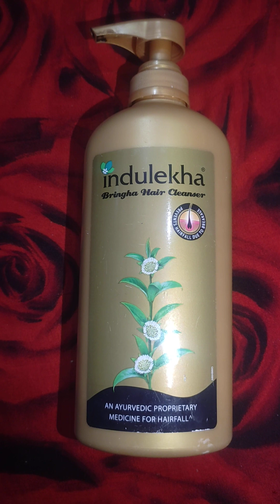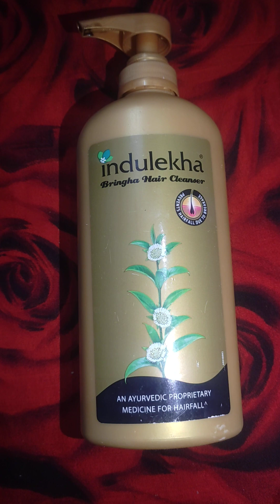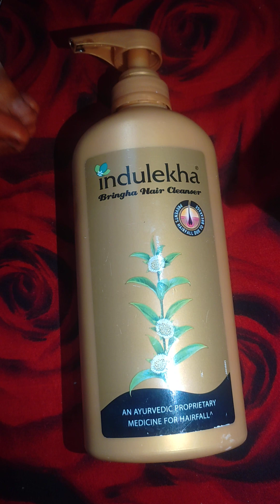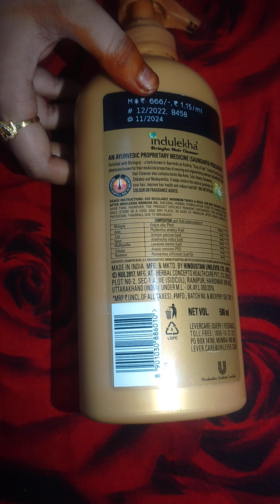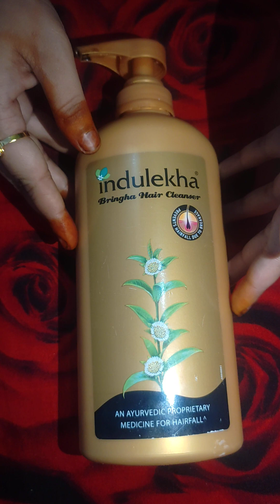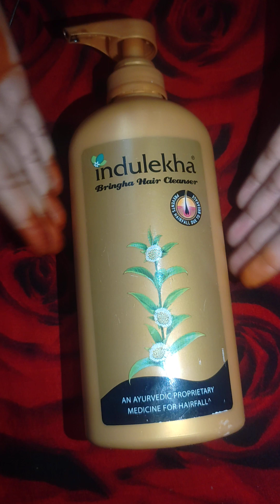indulekha shampoo Review!! indulekha shampoo Honest Review!! Hair growth!Hair fall !!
डॉक्टर भी हैरान है! बस 3 दिन मे यह चीज लगाकर बालों की लंबाई बढ़ाये!Hair growth!Hair fall

Hair growth Hair fall

हैलो दोस्तो आज मै आपके साथ हाजिर हु एक ऐशा प्रोडक्ट लेकर जो आपके बालों की सभी समस्याओं का हल हो सकता है इस प्रोडक्ट के बारे में आप लोग जो जानना चाहते हैं हो सकता हैं कि वो आपको इस वीडियो के अंदर मिल जाए!

my Instagram for more update:-

Hair
balo ko lamba karne ka tarika
balo ko lamba or ghana kaise kare
balo ko lamba karne ka tarika baba
ramdeV
balo ko lamba ghana aur majboot
kaise banaye
balo ko lamba kaise karen
balo ko long karne ka tarika
balo ko lamba or silky kaise kare
balo ko lamba karne ki dua
balo ko lamba karne ka oil
balo ko lamba karne ka tarika boy
balo ko ghana kaise kare
balo ko silky karne ke upay
balo ko jhadne se rokne ka formula
balo ko sidha karne ka tarika
balo ko mota karne ka tarika
balo ko silky kaise kare
balo ko smooth or silky kaise banaye
safed balo ko kaise roke
safed balo ko kala karne ka oil
safed balo ko kala karne ka tarika
safed balo ko hamesha ke liye kala
kaise kare
safed balo ke liye kya karen
safed balo ke liye
safed balo ke liye best oil
baal badhane ka tarika
baal bade karne ka tarika
baal badhane ka design
baal badhane ke liye kya karna chahie
baal badhane ki dua
baal bade kaise hote hain
baal badhane wala tel bataiye
baal bade kaise karte hain
baal badhane ke tarike
baal badhane